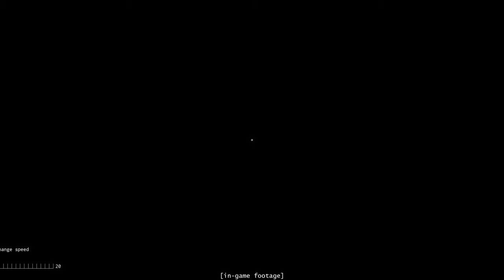Interrogation Roblox Trailer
The graphics shown are not final and are subject to change.

This experience was created by Toast and Galabeam.
yes, I did make the music, that's why it's mid.

Music,
Galabeam - Interrogation